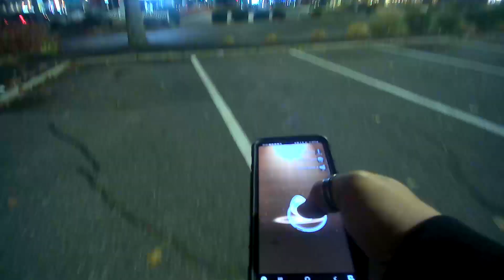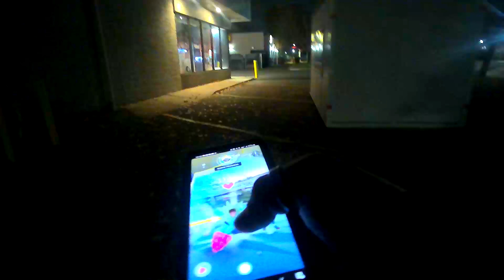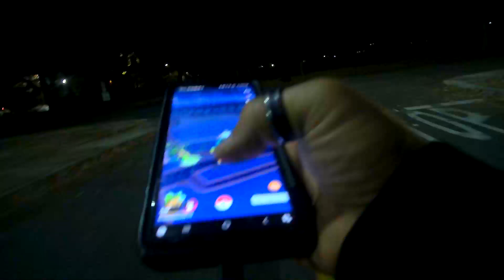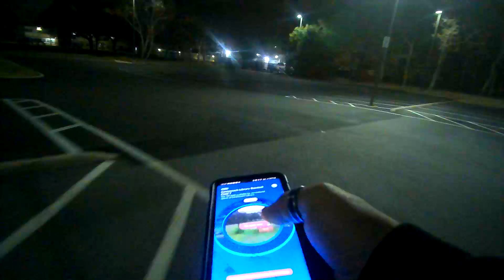BodyCam1 A Week in the Life of a Gym Leader (Pokémon GO) 91